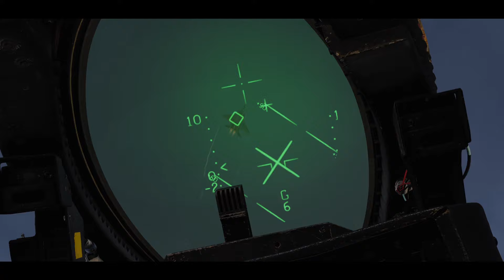DCS World 2.5 : "Persian Top Guns Championship 2019"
Hello guys and welcome again!
Our Squadron , -= IRIAF =- is gonna host an event very soon
The major purpose of event is to gather iranian lone wolves and other iranian DCS teams , having a professional and exciting experience!
lots of thanks to Heat Blur & Wild Weasel for their support and sponsership , we really owe them on this!

-= PTGC - Persian Top Guns Chanpionship =-
مجموعه نیروی هوایی مجازی ارتش جمهور اسلامی ایران انشاالله با افتخار برگزار می کند :
اولین مسابقات تاپ گان  " داگفایت " قهرمانی کشور در سال ۱۳۹۸ درحرفه ای ترین شبیه ساز نظامی دنیا دی سی اس.

حتما هر علاقه مندی به دنیای شکاری علاقه بسیار زیادی به موضوع " داگفایت " دارد .

به این دلیل که در جریان نبرد های نزدیک هوایی موسوم به "  داگفایت " هیجان ، آدرنالین و استرس در اوج خودش قرار می گیرد .
در داگفایت ، جدا از اینکه هواپیما و قدرت مانور و موتور و تجهیزات آن یک نقش اساسی را ایفا می کند ، اما در آخر این " خلبان " است که تعیین می کند تا چه کسی آفتاب فردا را می بیند.

اگر در دی سی اس پرواز می کنید و علاقه دارید تا مهارت خود را در
"  D O G  - F I G H T  " محک بزنید این همان روز و همان فرصت هست.

شرایط ثبت نام  و مهلت ثبت نام :

— ثبت نام برای  هر فرد ایرانی که دی سی را پرواز می کند و علاقه مند به "  داگفایت " است آزاد است  .

— یک نفر به نمایندگی از یک تیم می تواند خلبانان یک تیم و متقاضی را ثبت نام کند ( و لازم نیست خلبانان یک تیم ، تک به تک ثبت نام کنند )
— مهلت ثبت نام از امروز ۱۳۹۸/۰۵/۱۰ تا پایان روز  ۱۳۹۸/۰۵/۲۲ به مدت ۱۲ روز است.

— هزینه ثبت نام برای هر خلبان ، ۱۲,۰۰۰ تومان است.
— به نفرات اول تا چهارم جوایز نفیس ( محصولات دی سی اس ، وجه نقد و .. )

نحوه برگزاری :
— انشاالله مسابقه روز جمعه ۲۵ مرداد ماه سال ۱۳۹۸ برگزار می شود.
— جلسه بریفینگ مسابقه که شامل اعلام قوانین ، نحوه شرکت ، ساعت حضور در مسابقه به شرکت کنندگان در تاریخ ۱۳۹۸/۰۵/۲۳ برگزار و اعلام می شود.

— قرعه کشی مسابقات در تاریخ  ۱۳۹۸/۰۵/۲۴ برگزار می شود.
— مسابقات به شکل 1 به 1 است.

— اگر تعداد خلبان از یک تیم می خواهند شرکت کنند می توانند یک نماینده در جلسه بریفینگ داشته باشند ، تا شرایط و قوانین مسابقه را به آنها اعلام کند.

— انشاالله ساعت برگزاری جلسه بریفینگ در تاریخ ۱۳۹۸/۰۵/۲۳ از یک روز قبل در کانال اعلام می شود.

— همچنین مسابقات به مانند سال گذشته به صورت پخش زنده تقدیم شما علاقه مندان و همراهان با مجموعه نیروی هوایی مجازی ارتش جمهوری اسلامی ایران می شود که انشاالله حتما ساعت پخش از طریق کانال و از قبل اطلاع رسانی می شود.

لطفا برای ثبت نام به آیدی زیر در تلگرام پیغام بدهید.
با نهایت احترام .